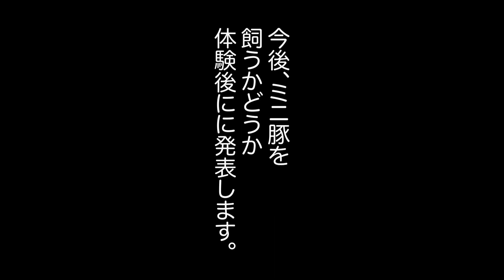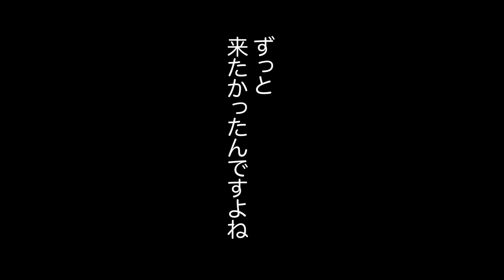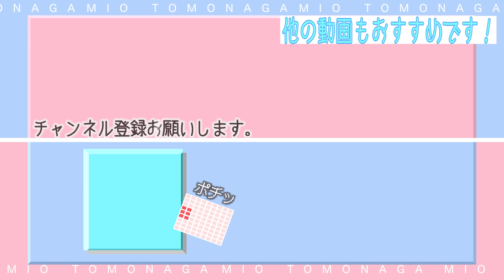ミニブタカフェ【VLOG】幸せ空間🥺🥺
ずっとずっと、行きたいと思っていたミニブタカフェに
やっっと行くことができました〜〜！！
幸せ空間でした🥺🥺🥺

ブタって可愛い🐷
家に迎え入れることはしません。笑
ですが、またミニブタカフェに遊びに行って癒されたいなあと思っています♡
本当に可愛かったなぁ、、♡

【更新日（予定）】
毎週水曜、金曜、土曜、日曜の２０時アップしてます！
目指せ１０万人ー！